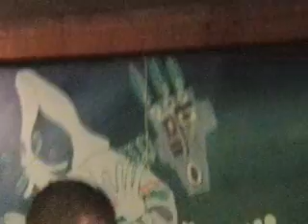Koresh Practice Tape Part 1 of 3